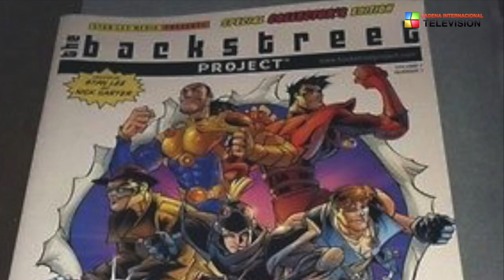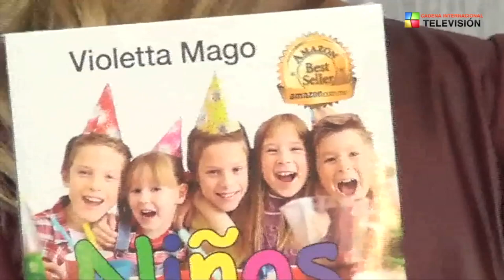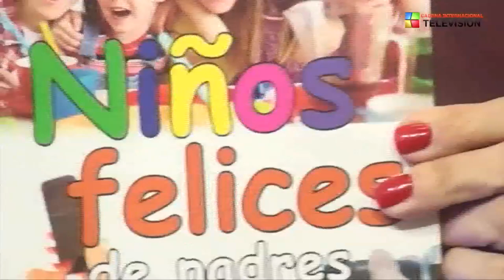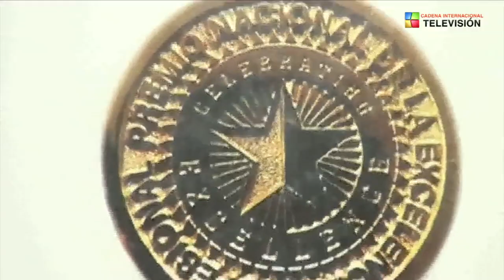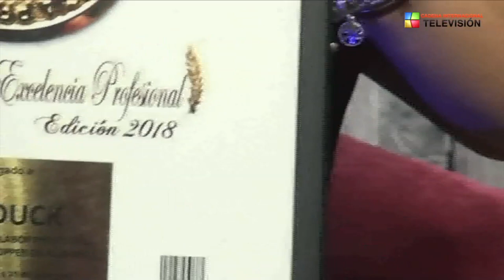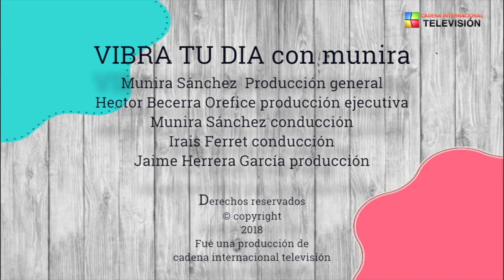Vibra tu dia con Munira Stan Lee, personal shopper, moda, tirza, vikingos